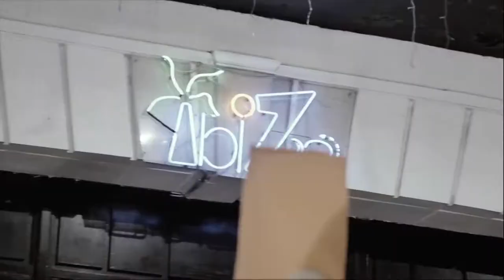DJ Jake Slater - Full Live Set (Wigan Boxing Day Fancy Dress 2020)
This amazing set from DJ Jake Slater was first streamed as part of our Wigan Boxing Day Fancy Dress event in December 2020.

(Some segments of this set have been removed to comply with YouTube's copyright restrictions)